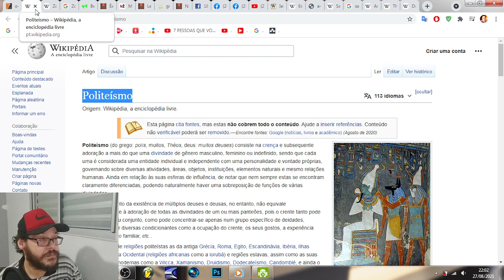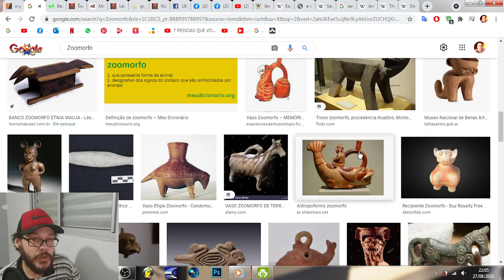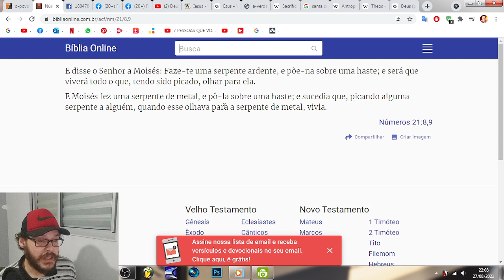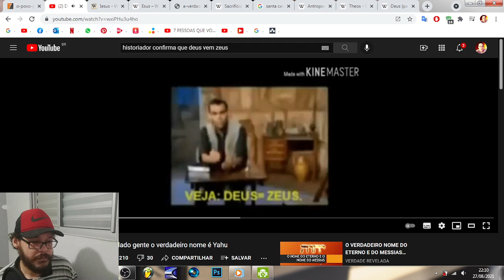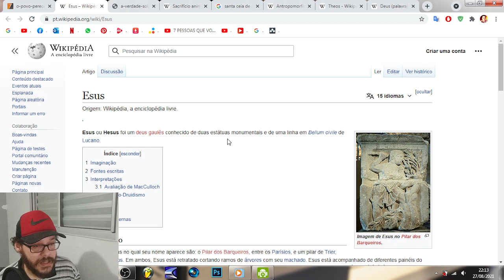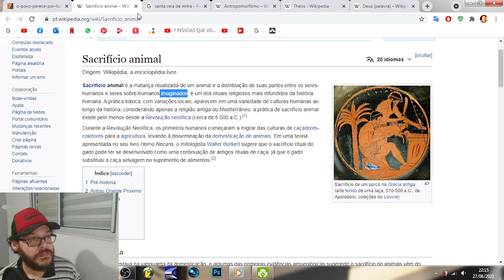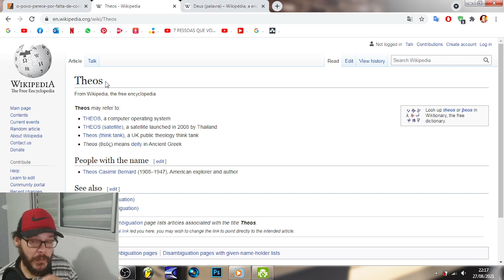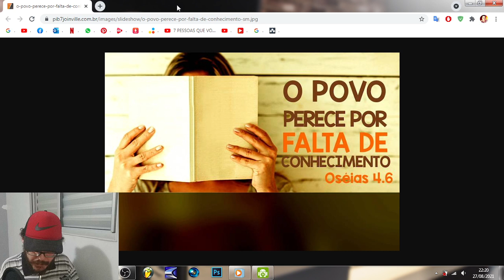Adoração a Zoomorfo, Theos, Esus, Bafomé etc Nefilins Personificados em ídolos e Deuses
Talvez você nunca tenha ouvido ou estudado sobre este assunto, pois os demônios NEFILINS sempre quiseram ser venerados pelos Humanos, por isto digo que qualquer que seja a Religião ela foi criada pelos demônios para desviar a veneração ao único criador, neste vídeo eu mostro de forma clara estes seres personificados em imagens hibridas dentro da Bíblia, se voce gostou COMPARTILHA com força e deixa seu Like, me diz aí o que você tem achado dos conteúdos deste Canal?